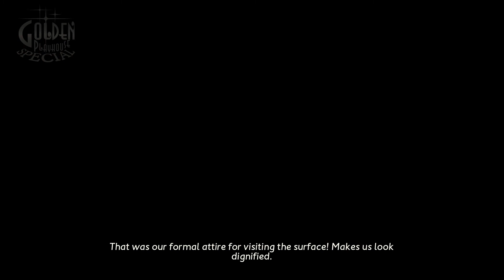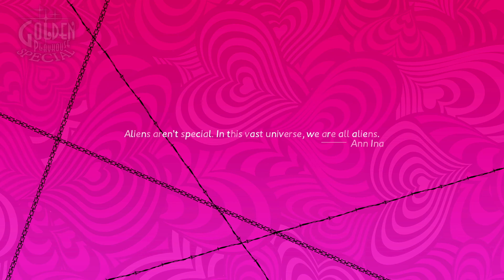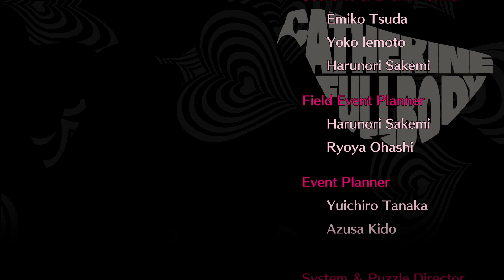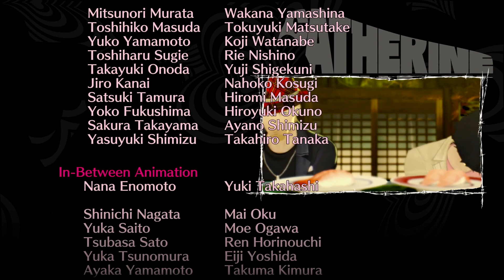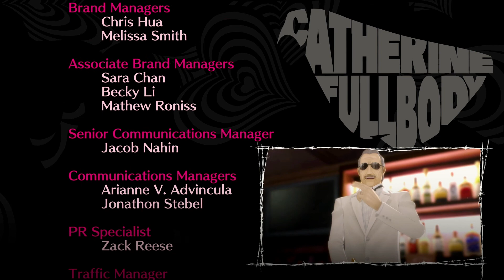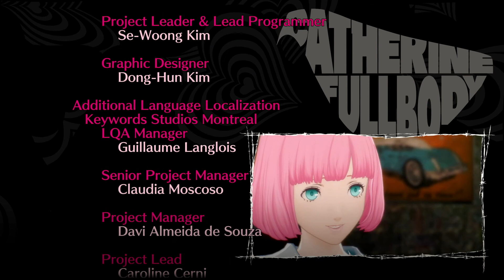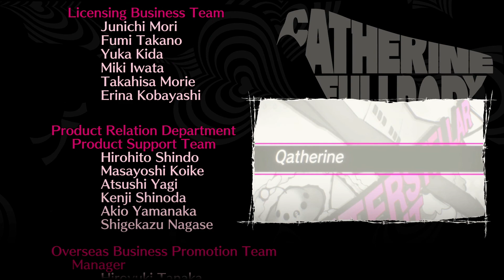A Strange, Yet Happy End - Catherine: Full Body Playthrough Part 18 FINALE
In the finale of this playthrough, Vincent must prove to Rin's brother that he was to spend his life with him. Therefore we watch Vincent climb in the nightmare one last time, through new blocks and obstacles that we must overcome. A strange, yet happy ending awaits him after this dream.